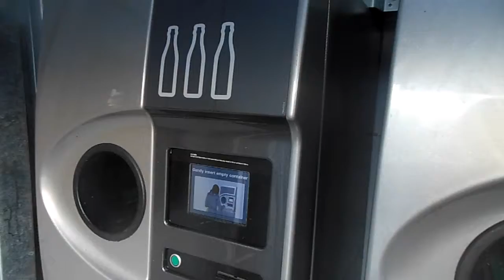Tomra T-820 Cans, Plastic & Glass RVM @ FLAIR Beverage ctr on 207 st / 9 Av in Mnhtn, NYC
This store also has T-32's with double doors, its in another video. Sorry for ending early, the guy who ran the store said I couldn't film there. I still cant believe how fast the T-820 was!
This video was taken on August 8, 2012 with a Nikon S6200.